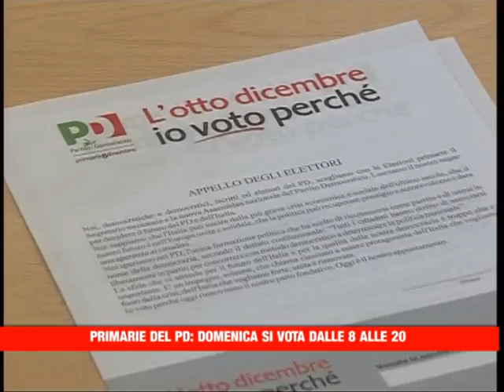04 12 13 PRIMARIE PD MODALITA